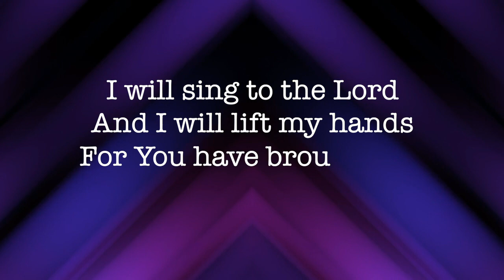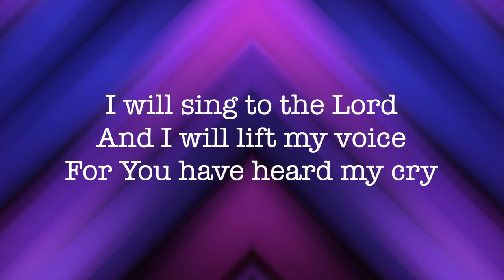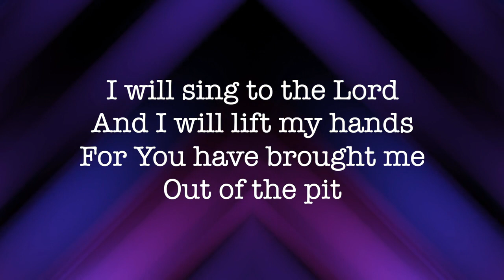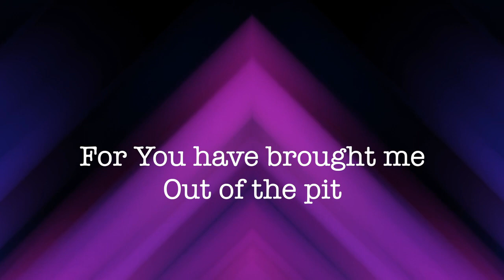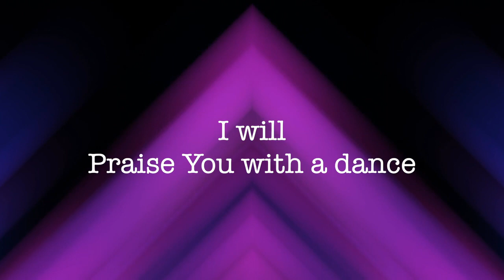Praise You With the Dance ~ Casting Crowns ~ lyric video